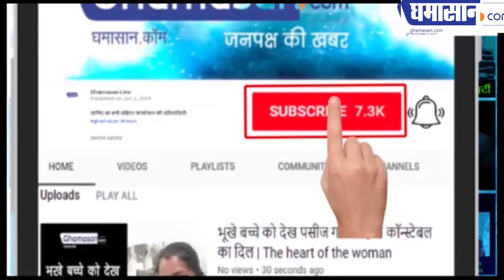स्कूली बच्चों को नाश्ते में अब मिलेंगे अंडे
प्रोटीन के साथ पोषक तत्व भी मिलेंगे